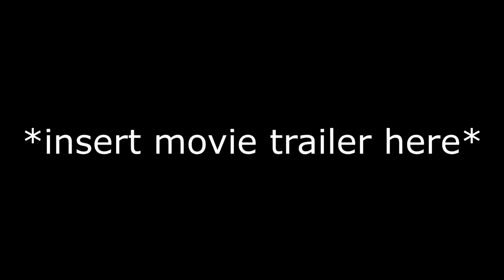The 2021 Game Awards Was a WASTE of Your Time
I love The Game Awards simple for the celebration of gaming, but this year felt like the celebration of Movies.
Become a Groosenator TODAY!

If you're reading this Ankha will visit you tonight for a Sleepover ;)